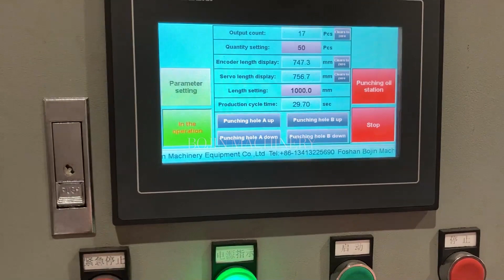Fully Automatic Supermarket Shelves Storage Racks Roll Forming Machine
I am Anne from Foshan Bojin Machinery Equipment Co.,ltd

Our factory specializes in producing machinery for more than 20 years

Best regards: Anne

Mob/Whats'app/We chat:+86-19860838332